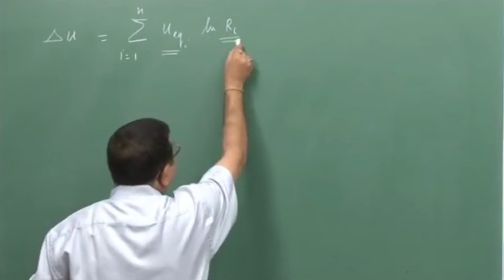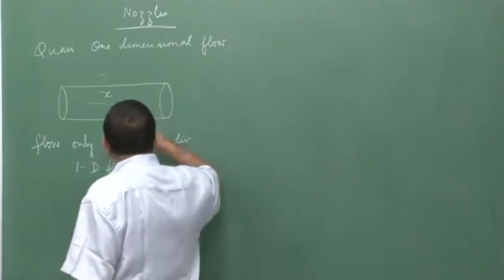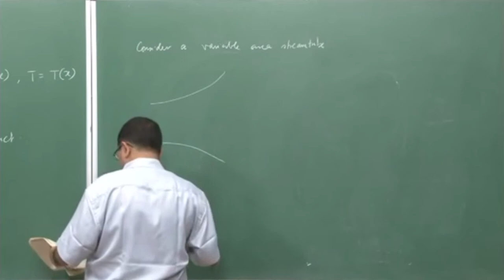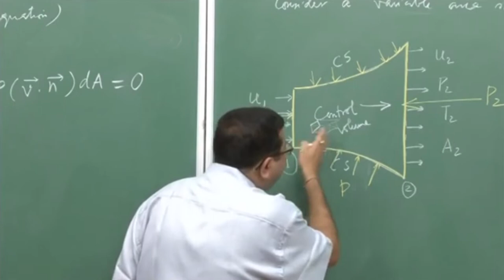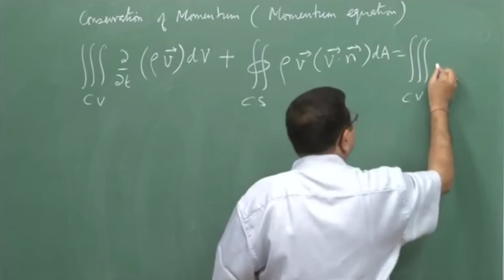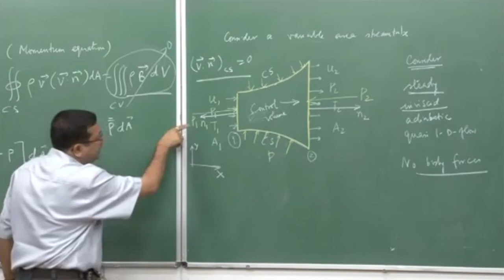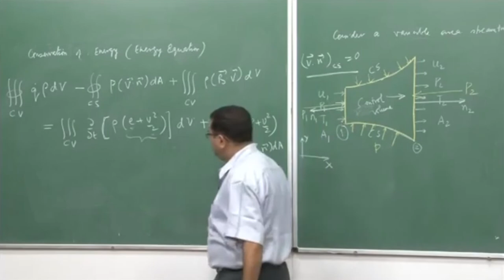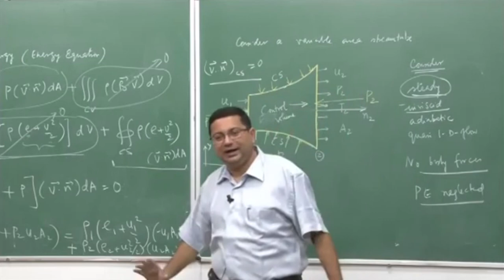Lec 18: Jet and Rocket Propulsion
Course Name: Jet and Rocket Propulsion